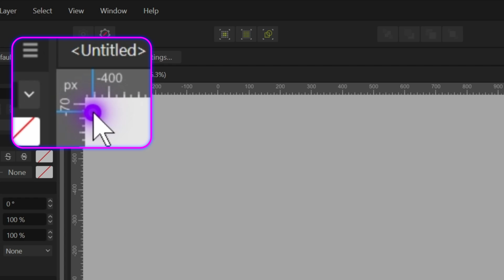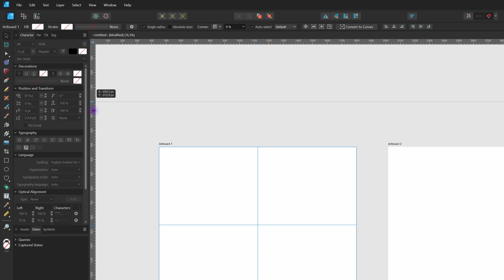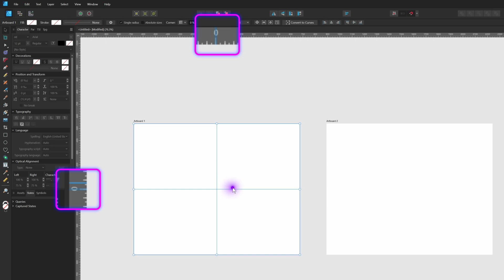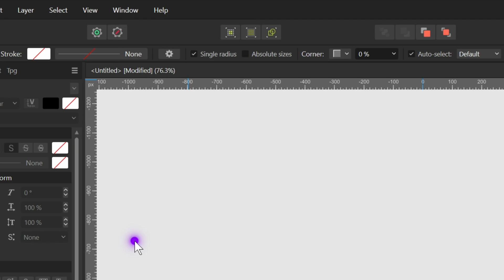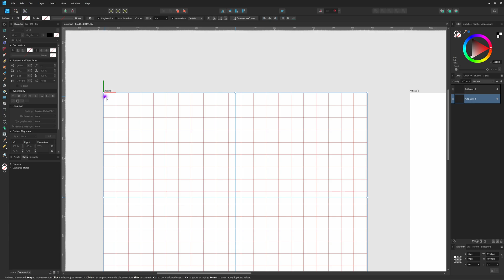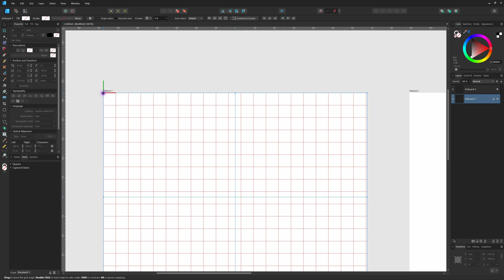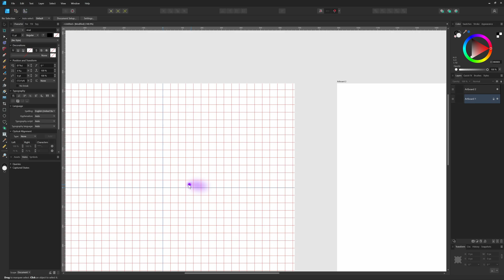The guide you are a missing for using the RULER and GRIDs in AFFINITY DESIGNER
Make sure to check this video if you are planning to use the ruler and grids in Affinity Designer. I'll cover subjects like working with rulers and grids with artboards, repositioning the ruler, customizing the grid and much more.